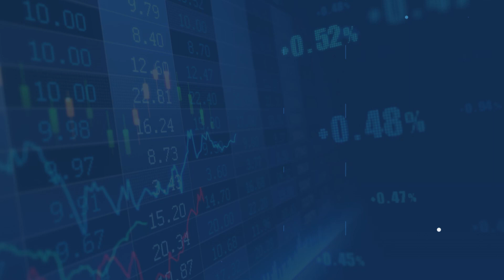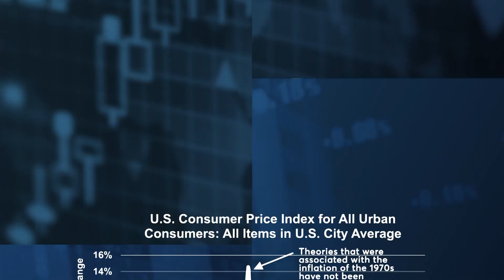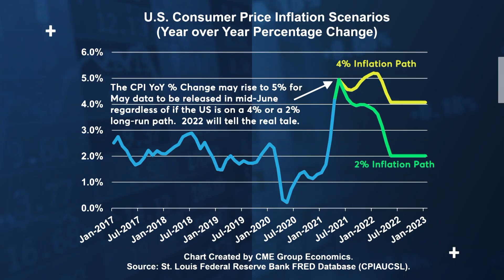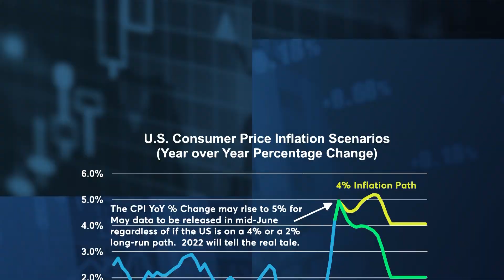Economist Perspective: Obsolete Inflation Theories